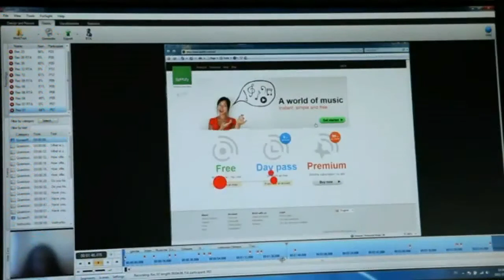Tobii PCEye short version